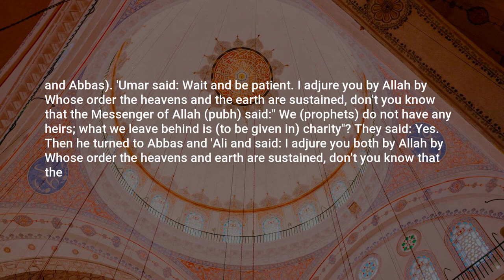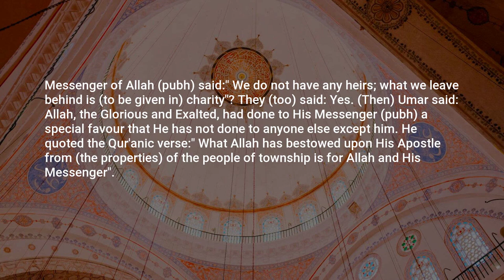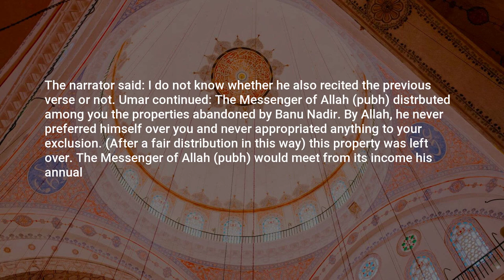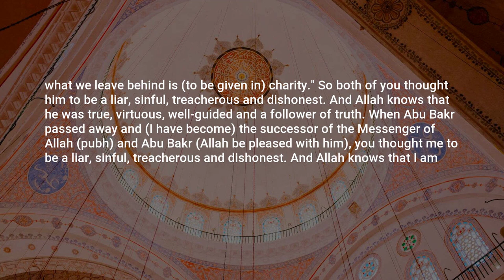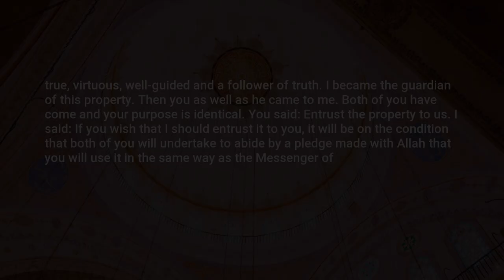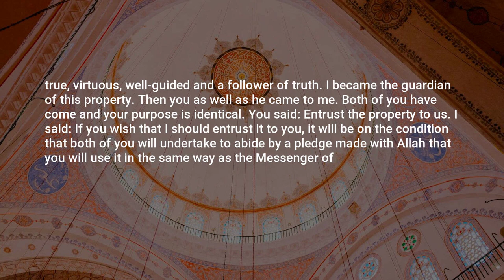Sahih Muslim, Hadith: 4498, The Book of Jihad and Expeditions